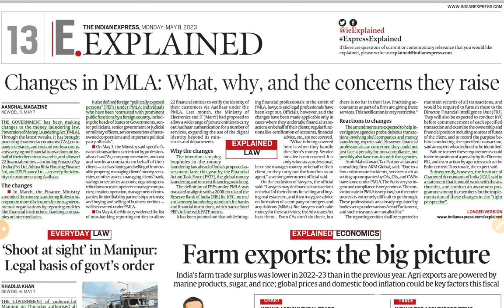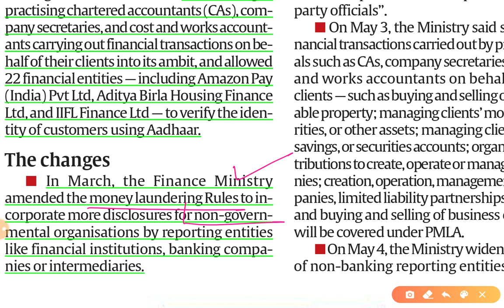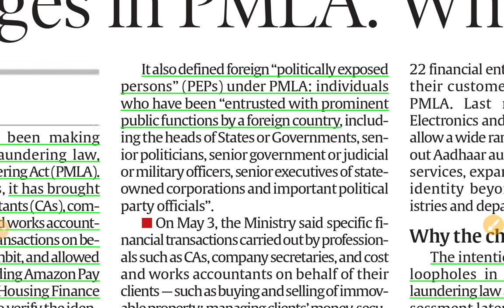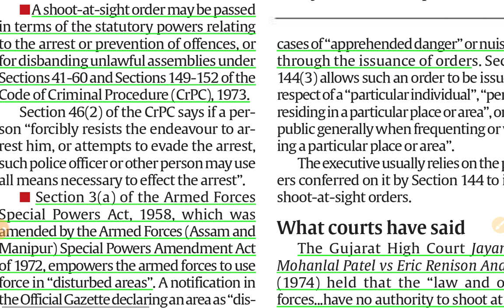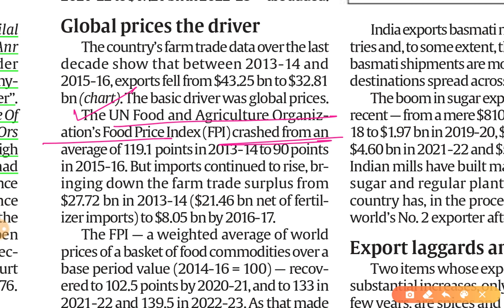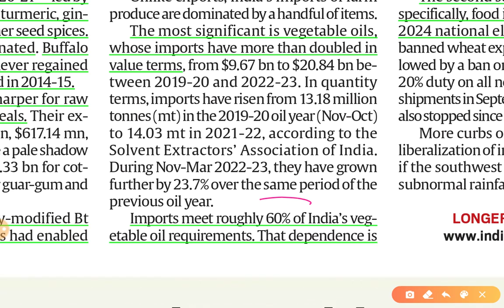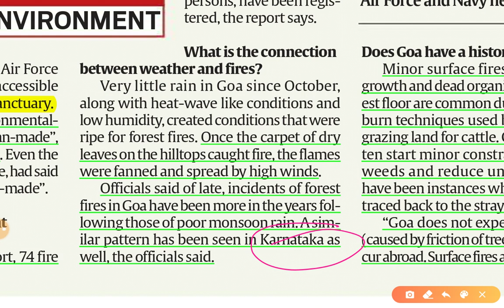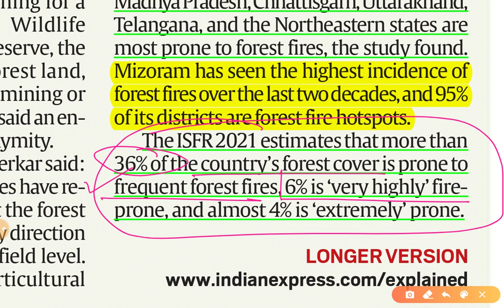8th May 2023 | Gargi Classes Explained Analysis | By R.K. Lata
Hello Viewers,
         Here, In this video series we Discuss all important Articles from Explained page of Indian Express Newspaper.  You can follow this series for all competetive Exams in India.

Video Link-
1.

Explained Analysis (Important for Prelims and Mains)
1. Changes in PMLA GS 2, Prelims
2. Shoot at Sight Orders Prelims
3. Agri Export Prelims
4. Forest Fires Prelims, GS 3

8th May 2023 | Indian Express Explained analysis |  Discussion |  Daily Indian Express Explained Analysis in Hindi | current affairs for UPSC CSE/IAS |  Daily current affairs for RPSC RAS by Gargi classes.

Explained Discussion for IAS UPSC, RAS RPSC and other State PSCs exam Preparation.